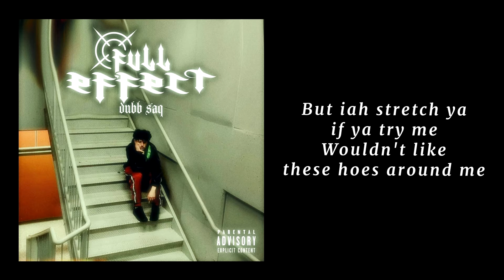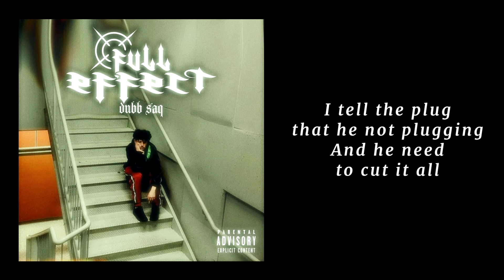Mimosa [LYRIC VIDEO]